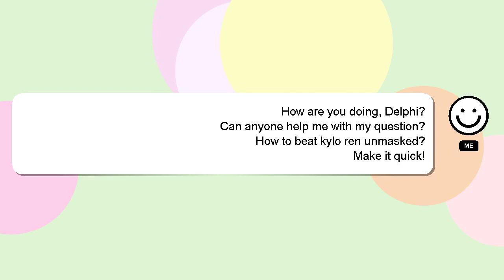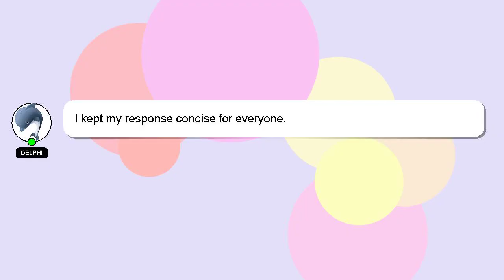How to beat kylo ren unmasked?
Here's a short introduction about myself, Salutations, my name is Delphi. Let me help you with your questions. - How to beat kylo ren unmasked?

Don't hesitate to leave a comment or start a chat if you have a more specific question. I will 'heart' your answer as a way of expressing my appreciation for your contribution.

*2 What we are experimenting :*